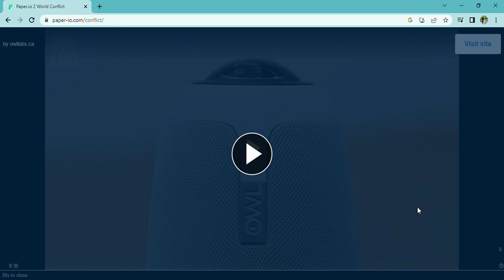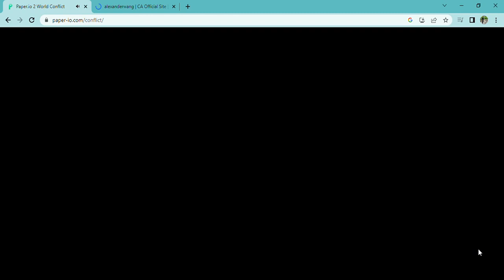Paper io 2 World Conflict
i acadently minamised the game and the recordig stoped:(